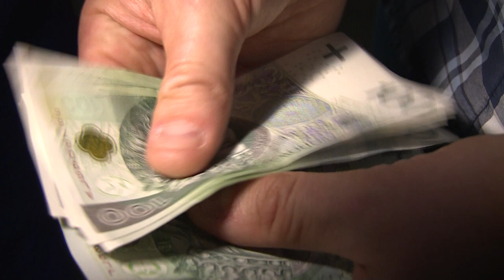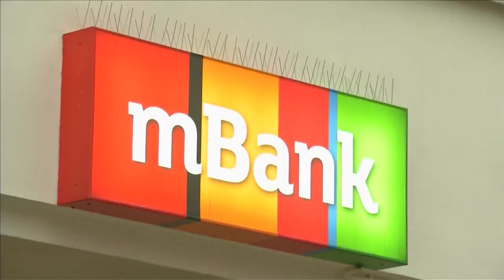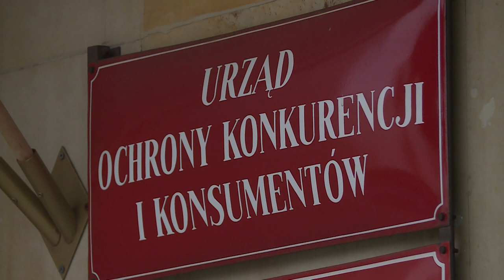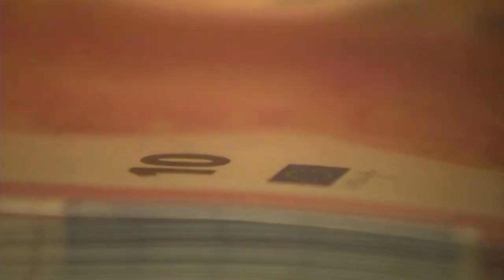Skrót informacji gospodarczych 04-01-2023 | Ekonomia Raport Flash